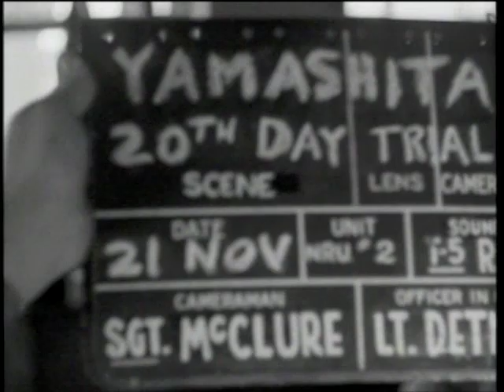Yamashita Trial 1945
In Manila, Gerneral Tomoyuki Yamashita, the "Tiger of Malaya" who became the supreme commander of all Japanese forces in the Philippines, was brought to trial on Oct. 29, 1945, convicted and, on Dec. 7, 1945, sentenced to death. Yamashita's trial, conducted by a five-man U.S. military commission, was in fact the first major war crimes trial after World War II. This is an excerpt of the defendant on the stand on Nov. 21, 1945 ( ironically, the day of the Opening Statement by Justice Robert H Jackson at Nuremberg).